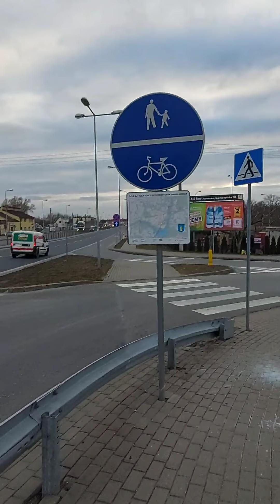Dębe - Zegrze - Dębe - Crossowy półmaraton dwóch mostów. Start z Helu Wieliszewskiego.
pełna wersja
*sugerowana maksymalna rozdzielczość 1080p60